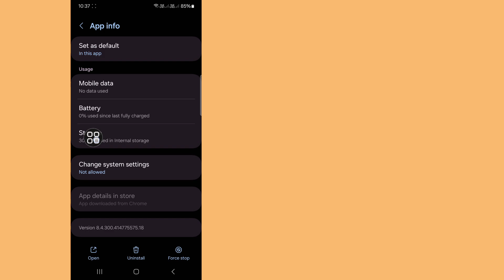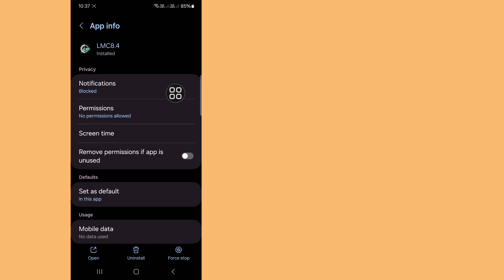How To Fix Lmc8.4 Not Working Problem (2024) | LMC 8.4 Camera keeps stopping problem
You Will See in This Video, How to Get My WhatsApp Link. So Watch This Full Video, Then You Can Get My WhatsApp Link.